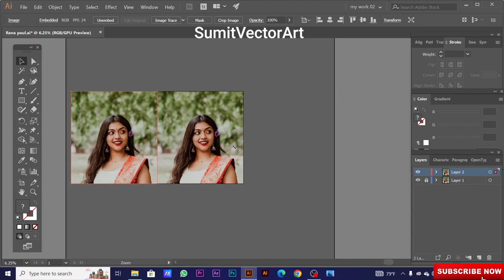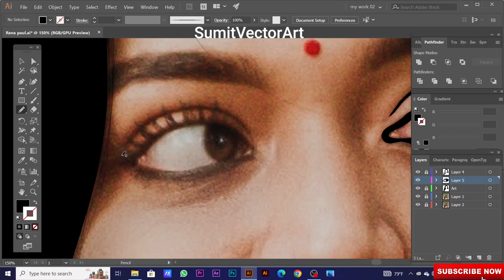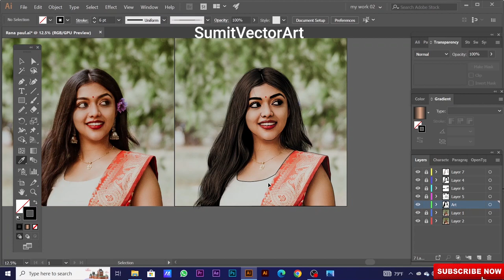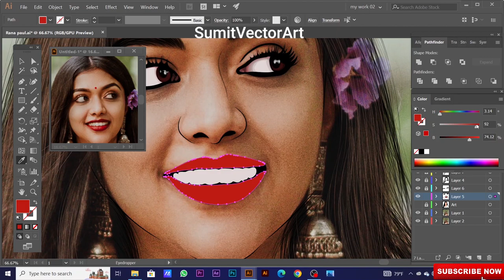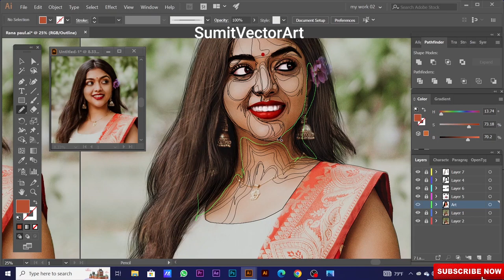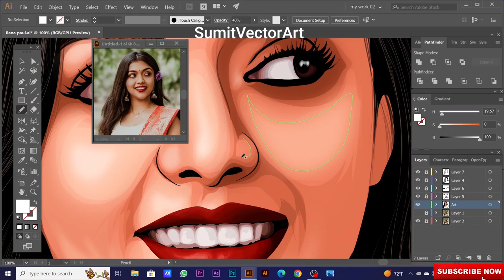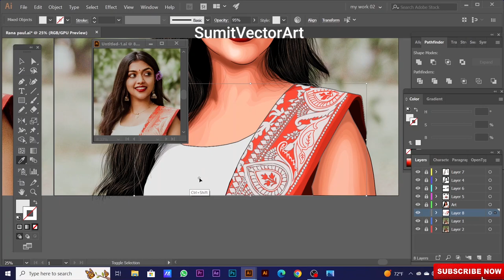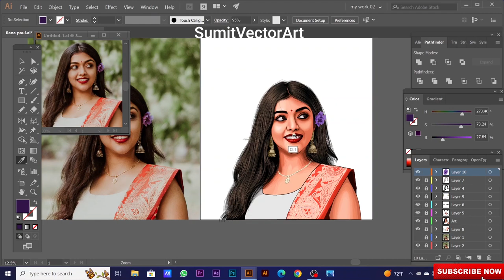Realistic Vector Portrait Painting in adobe illustrator 2023 | Vector Art | Cartoon Yourself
How to draw attractive Realistic Portrait Painting in illustrator | TimeLapse -Digital Art